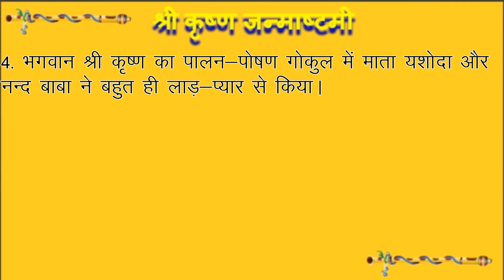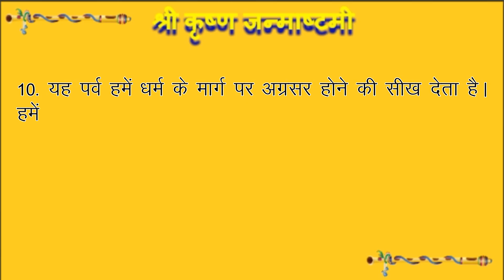Janmashtami Par 10 Line | कृष्ण जन्माष्टमी पर 10 पंक्तियाँ | 10 Lines On Shri Krishna Janmashtami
इस वीडियो में कृष्ण जन्माष्टमी के विषय में महत्वपूर्ण जानकारी दी गयी है।

Other  Videos On Janmashtami-

Agr Aapko Video pasand aaye to ise LIKE aur SHARE jrur kare.
और Apni Raay COMMENT ke madhyam se hamare sath saanjha kare.

तब तक के लिए Sikhte Rahiye, Likhte Rahiye